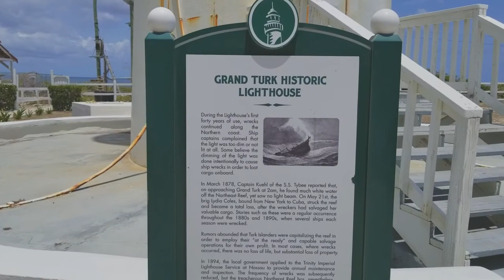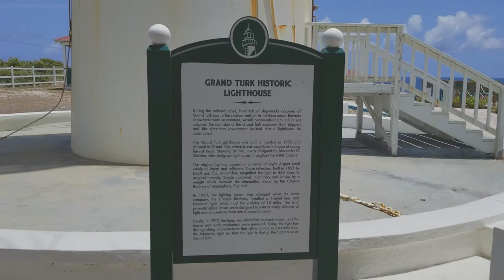GRAND TURK | GOLF CART RENTAL | SELF GUIDED TOUR OF ISLAND | JUNE 2019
I took a cruise with my buddies in June of 2019 on the Carnival Sensation. One of our port visits was to Grand Turk. My buddies and I decided to rent a golf cart and tour the island ourselves. We visited the Grand Turk Lighthouse first and then looked for beaches and other "off the beaten path" areas to explore. Please view my other vlogs on the Carnival Sensation cruise

🔵 Location: Grand Turk (Turks and Caicos)